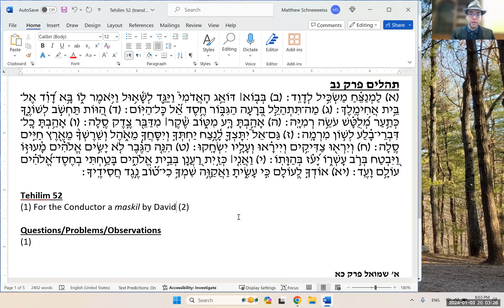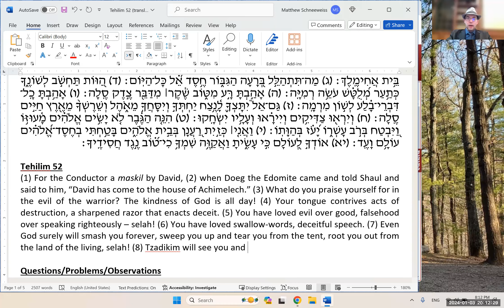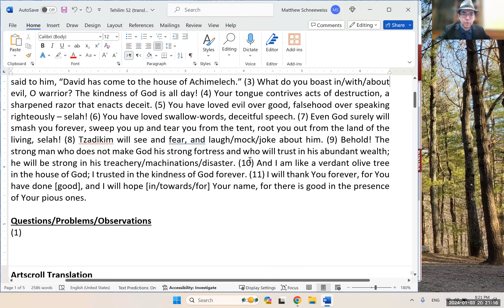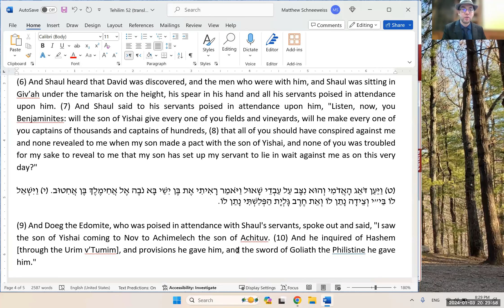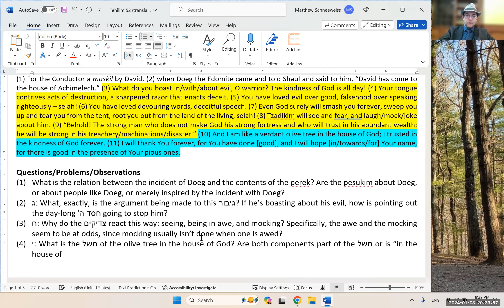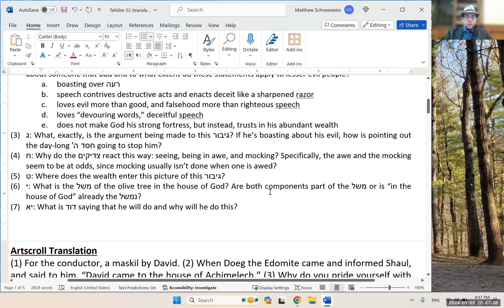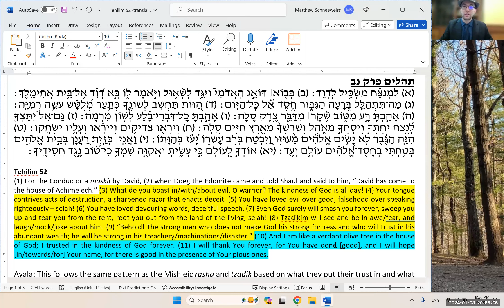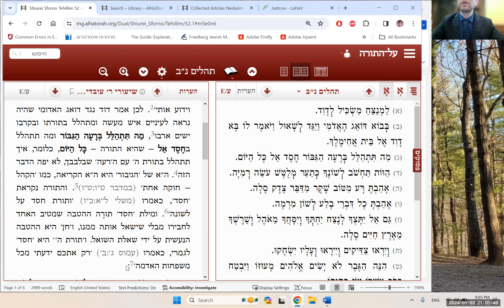Tehilim 52: On Doeg-like Bad Guys (Part 1)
Synopsis: Last night (1/3/24), in our Wednesday night Tehilim shiur, we began learning a new perek that I had never seen before. I was drawn to it because it promises to shed new light on the familiar themes of lashon ha'ra and trust in Hashem. Tonight we translated the perek, raised a bunch of questions, and began theorizing. Next week (בג"ה) we'll see if we can get the main idea!

מקורות:
תהלים פרק נב
שיעורי ר' עובדיה ספורנו
The Torah content for this week has been sponsored anonymously “in honor of Moshe Zucker, friend extraordinaire.”

WhatsApp Content Hub (where I post all my content and announce my public classes)